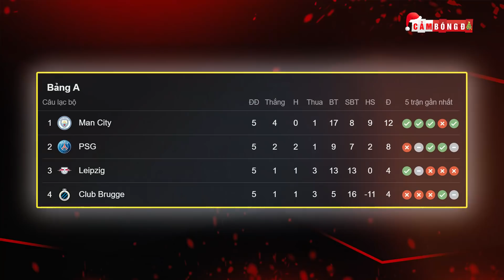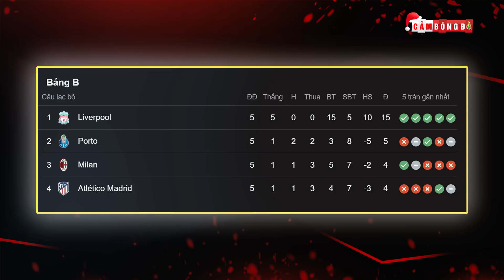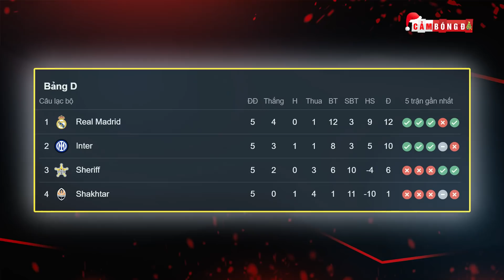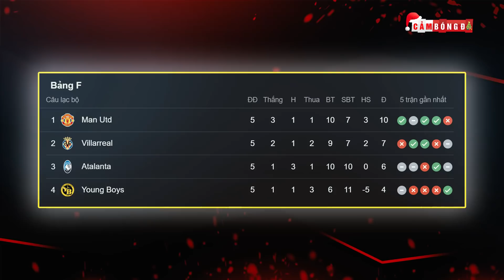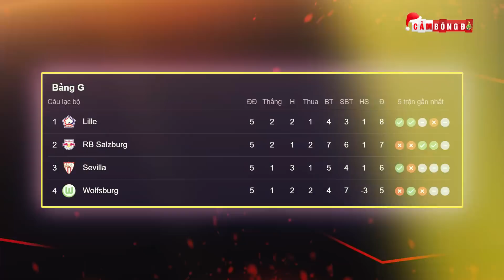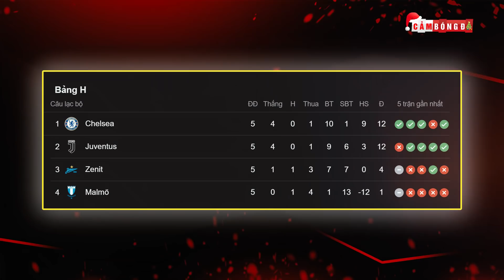NHẬN ĐỊNH LƯỢT TRẬN CUỐI VÒNG BẢNG CHAMPIONS LEAGUE 2021/22 | BARCELONA CÓ NGUY CƠ CAO XUỐNG C2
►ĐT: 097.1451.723